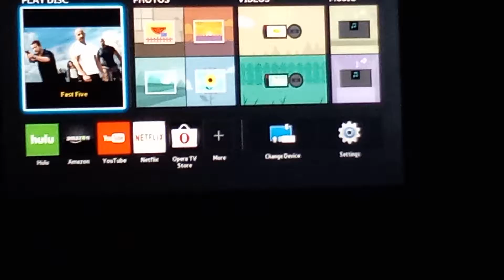Fast 5 Blu-ray Menu Walkthrough